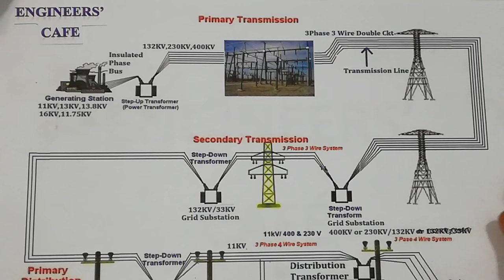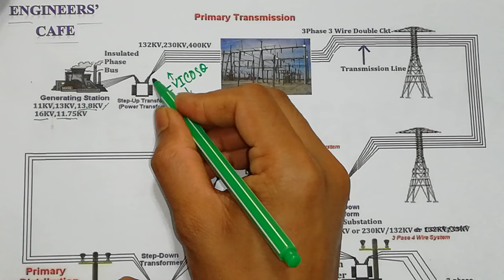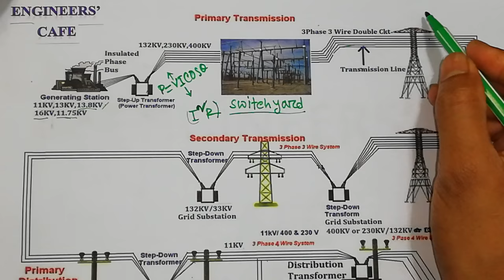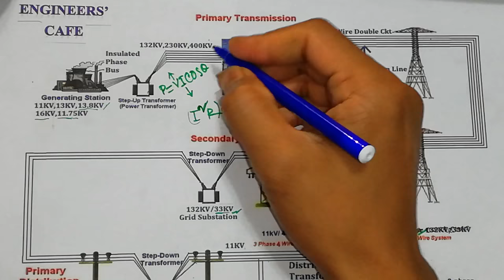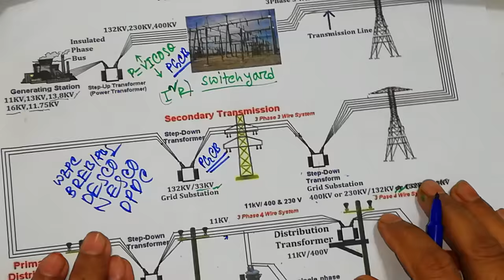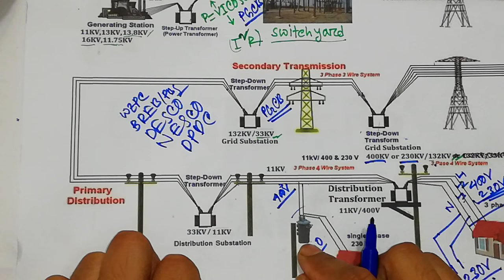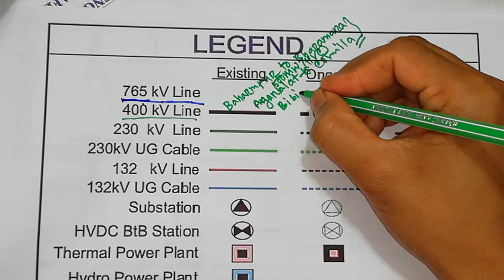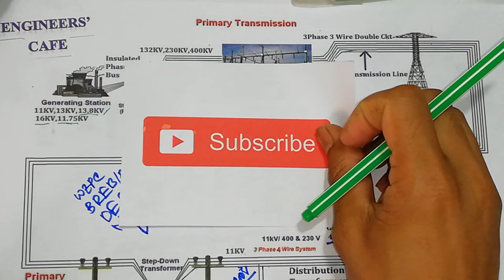Bangladesh Power Distribution and Transmission system (Bangla)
In Bangladesh Power generating organizations are BPDB, APSCL, NWPGCL, EGCB, RPCL, CPGCBL, IPP (Non-government Power Plants) and SIPP. They produce 11KV, 13KV, 16KV high voltage as generator output. Then it is transmitted through a step-up transformer as very high voltage e.g. 132KV, 230KV and 400KV. In the primary power transmission system it is converted as 132KV and then from 132KV to 33KV. The 32KV is transformed into 11KV at secondary transmission. All these transmission system is conducted by PGCB.
Distribution system:The distribution organizations are WZPDCL, DPDC, DESCO, BREB including PBS, NESCO and BPDB. The 11KV transmitted power from PGCB is distributed by these organizations. They distributed as 230V single phase and three phase supplies with 3wires or 4 wires.